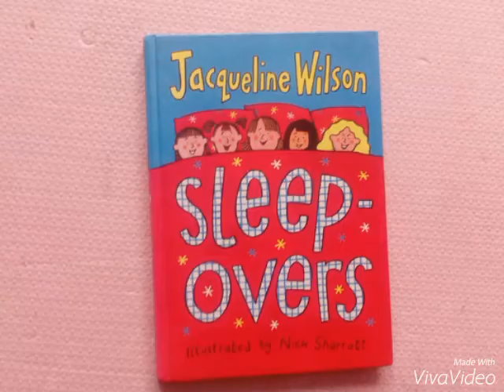Sleepovers Trailer By Jacqueline Wilson :)